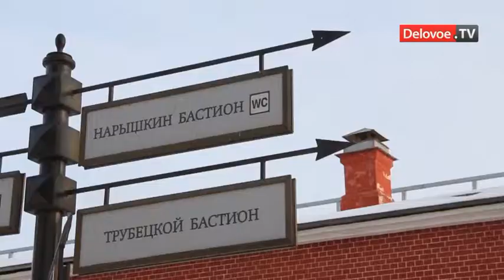Пожар в ресторане Лето вскрыл нарушения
Загоревшийся ресторан Лето на территории Петропавловской крепости должен был закрыться еще в 2009 году, но продолжал работать. В ближайшем будущем ресторан будет силой выселен с незаконно занимаемой территории. Нелегальное нахождение ресторана в Петропавловке может серьезно навредить директору Государственного музея истории Александру Колякину.